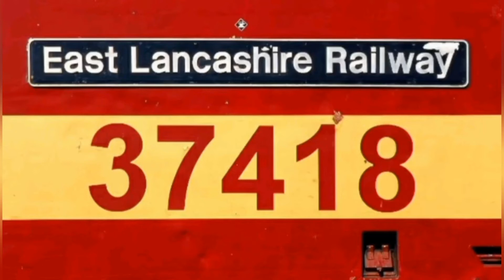Db 66041 Powers Towards Altrincham On 6F07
66041 Powers It's Loaded Train towards Altrincham On 6F05 Peak Forest to Dallam  6/9/22